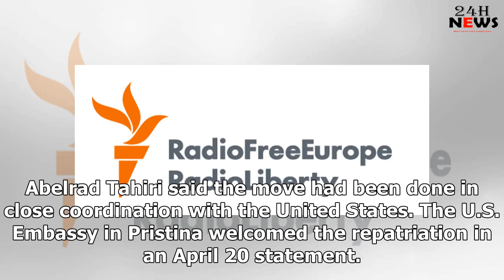24h News 04212019 | Kosovo Says 110, Including Four IS Fighters, Repatriated From Syria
24h News 04212019 | Kosovo Says 110, Including Four IS Fighters, Repatriated From Syria
Officials in Kosovo say 110 citizens have been returned to the country from Syria, including four al...